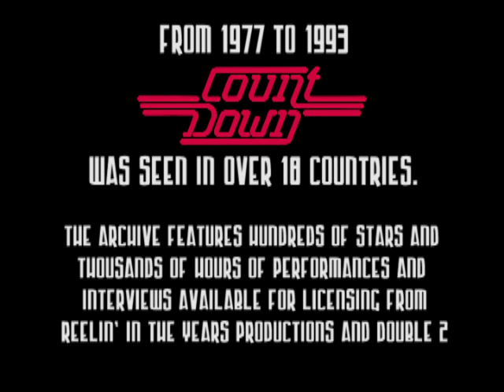George Harrison- Interview (Traveling Wilburys) on Countdown 1990